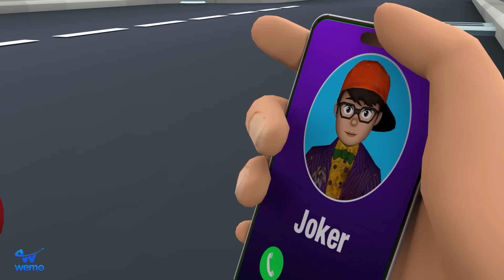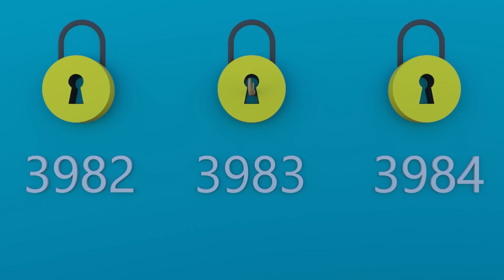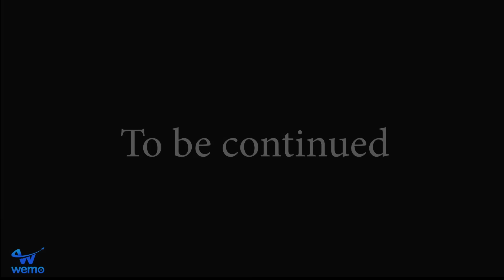Mischievous Boy Nick Fat Bravely Catches Robbers - Scary Teacher 3D Family Story